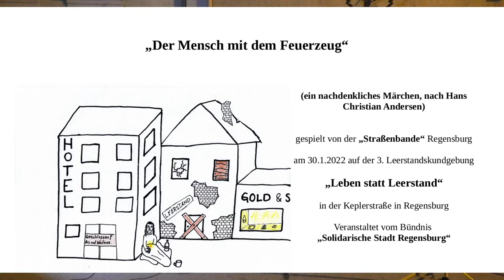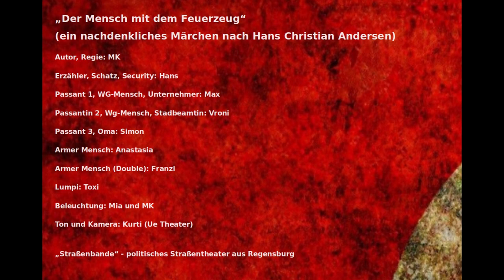Der Mensch mit dem Feuerzeug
Am 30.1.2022 spielte die "Straßenbande" - Regensburg, das Stück: "Der Mensch mit dem Feuerzeug" - (ein nachdenkliches Märchen, nach Hans Christian Andersen),
auf der "3. Leerstandskundgebung", veranstaltet vom Bündnis "Solidarische Stadt Regensburg".

Seit April 2021 gibt es die „Straßenbande“ aus Regensburg. Wir machen Laientheater mit politischen Inhalten. Wir spielen auf Kundgebungen zu Themen wie: Soziale Gerechtigkeit oder revolutionäre Utopien. Unsere Stücke filmen wir und veröffentlichen sie auf YouTube: "Irgendwann (be)trifft es uns alle!" "Es brennt!" - kritisches Laientheater zur Bundestagswahl 2021“